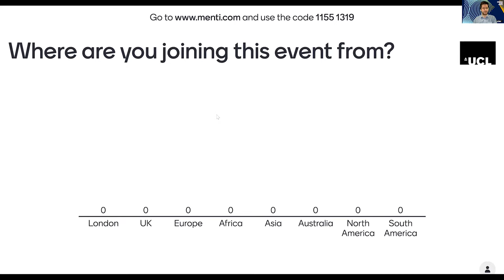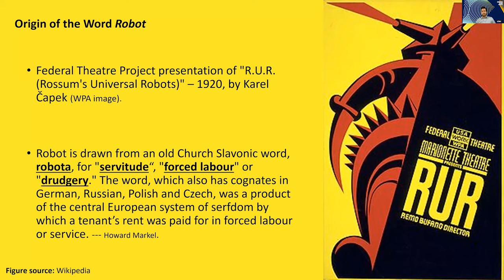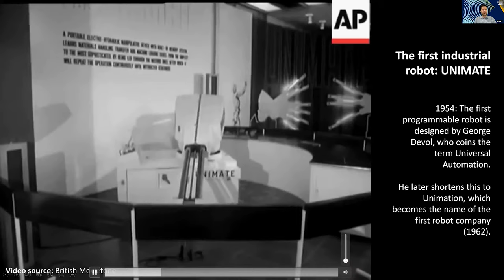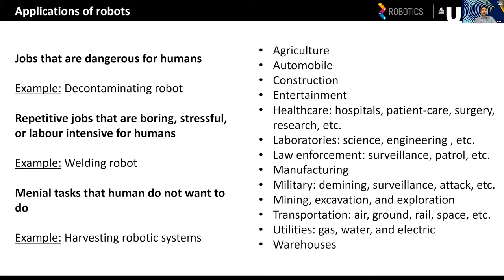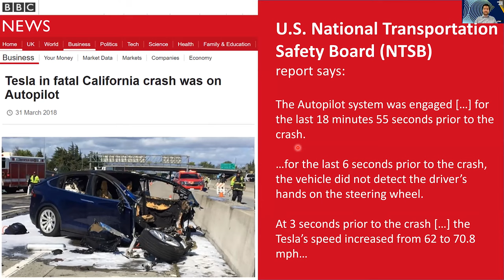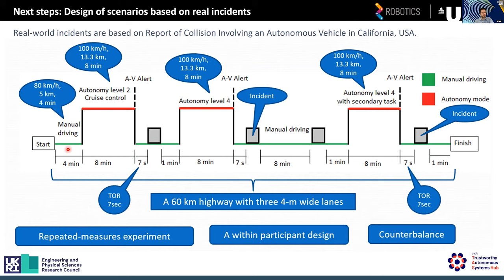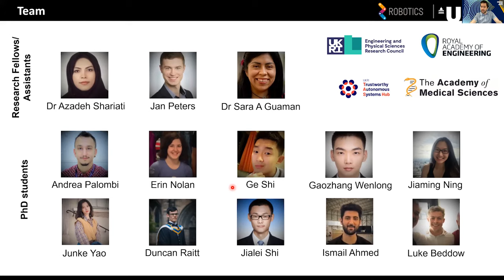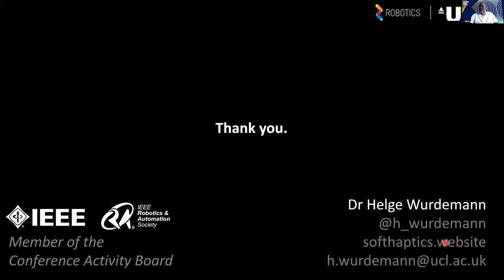Soft Robotics – Hard Problems | Spring Into STEM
At UCL, we understand how science, technology, engineering and mathematics (STEM) are fundamental to the way we live our lives and shape so many of the things that we see and do every day.

Dr Helge Wurdemann explores how haptics (technology that stimulates the senses of touch and motion), and soft robotics can help ensure safe human-robot interaction.   SpringIntoSTEM UCLEngineering MechanicalEngineering Haptics Robotics